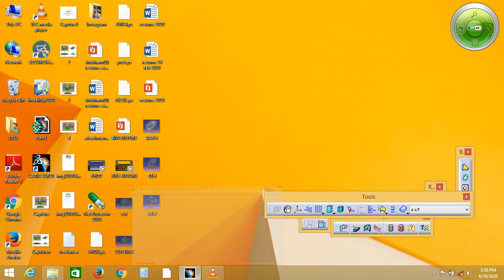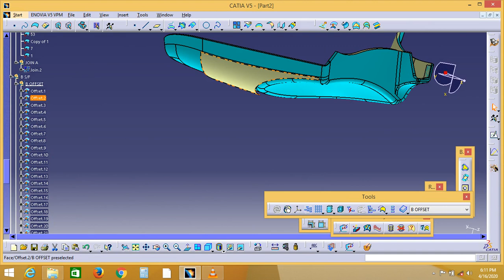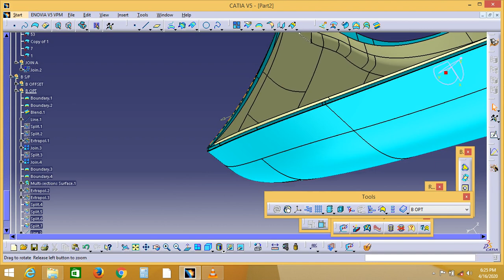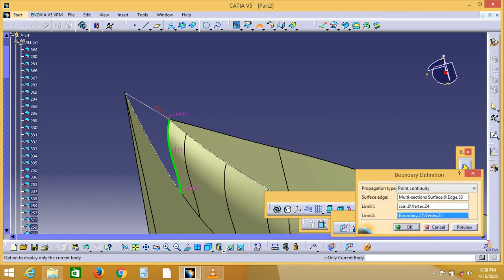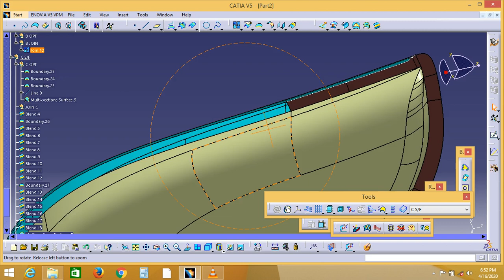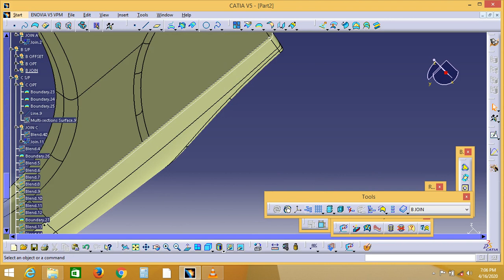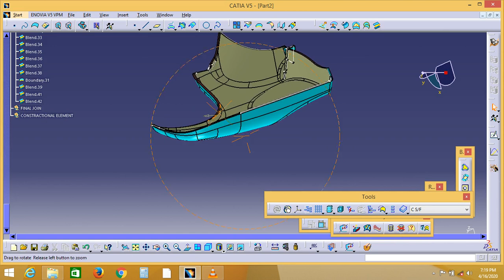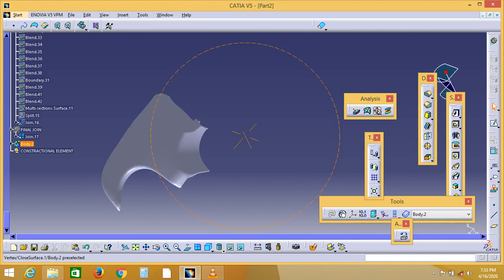4. CATIA | Plastic Product Design | surface modeling | generative shape design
Hello & Welcome to "THE DESIGN ENGINEER" Channel
This channel is dealing with the most used software's by Engineers & technical students or anyone interested. This channel will provide the tutorials and training's which related to those software. Also it will be helpful to whom intended to learn from home!
so, Learn on your Schedule & enjoy .
in this CATIA Study Tutorials Series we learn about
Plastic Product Design On CATIA V5 2020,
plastic design in catia pdf,
catia plastic domain pdf,
catia plastic domain tutorial,
a to b conversion in catia,
catia v5 automotive interior trim training pdf,
master section in plastic design,
plastic design skill-lync,
automotive plastic product design
automotive plastic product design pdf,
biw design in catia v5 pdf,
master sections in catia pdf,
plastic trim design